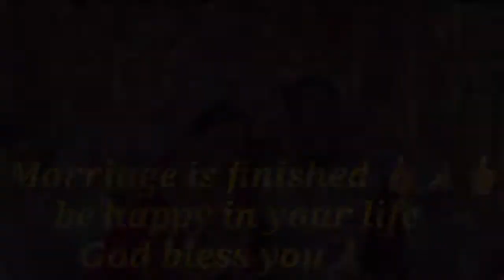Beautiful celebration of marriage party 👍💐🙏